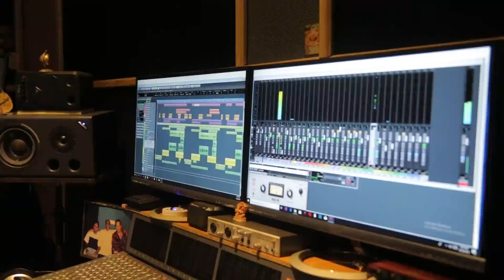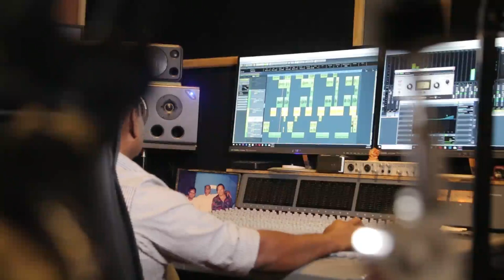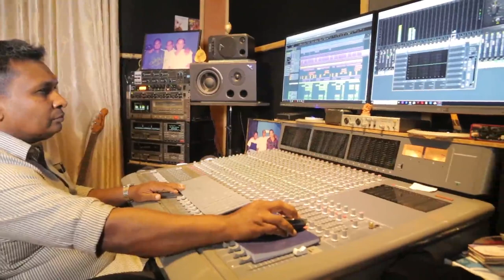Ma Hadamadale (මා හද මඩලේ)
Artist: Nuwan Gunawardana & Kumuduni Landekubura
Lyrics: Nuwan Pradeep
Music Director: Chanaka Senadeera
Mixed: Vidya Munasinghe (Vidya Studio)
Video: Waruna Amarasinghe (NBS)